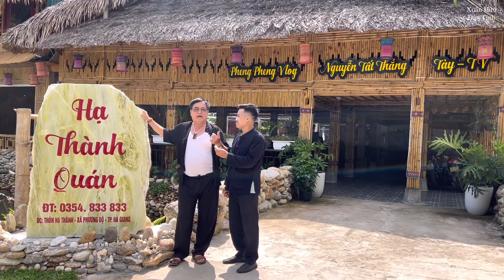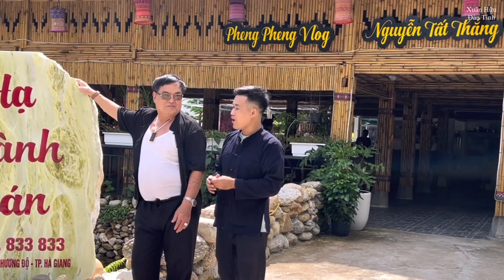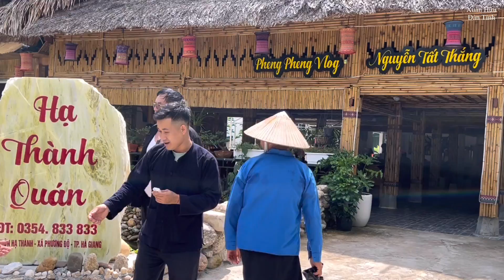Hạ Thành Quán Đón Các Bác Nghệ Nhân Uy Tín Trong Làng Nhà Hàng. Nguyễn Tất Thắng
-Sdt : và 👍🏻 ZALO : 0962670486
💵 MBBank ; 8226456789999, Nguyễn Văn Hữu